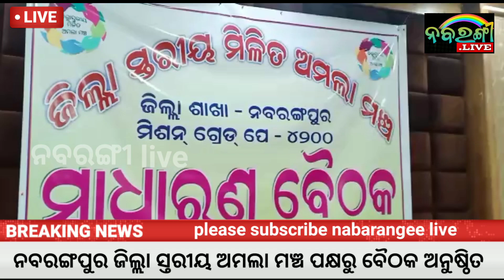ସରକାର ମେ ୩୧ ସୁଧା ଦାବି ନ ମାନିଲେ ଜୁନ ୧ ତାରିଖରୁ ଅମଲାଙ୍କ ସମୂହ ଛୁଟି ।